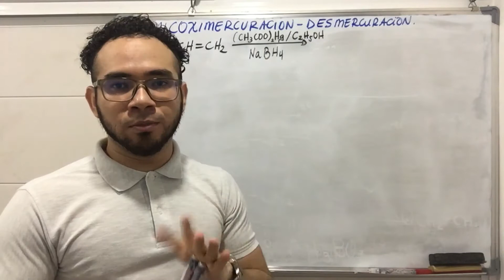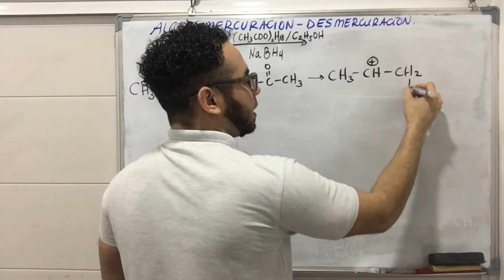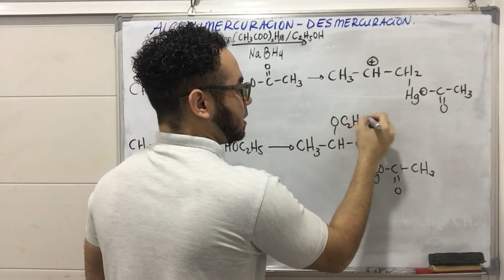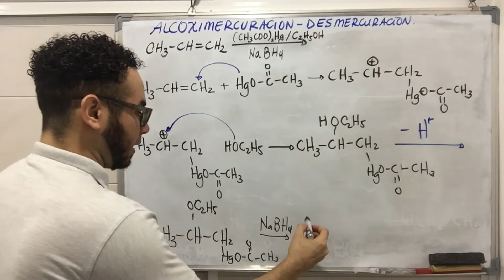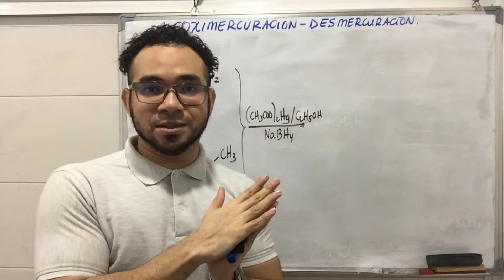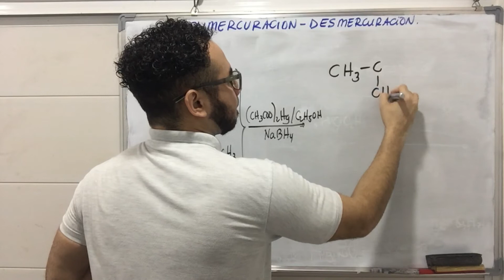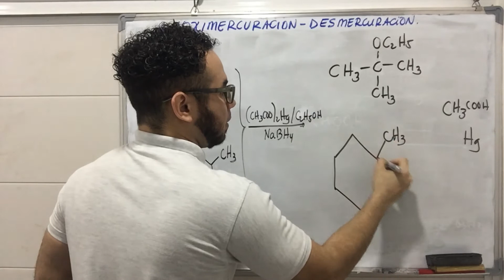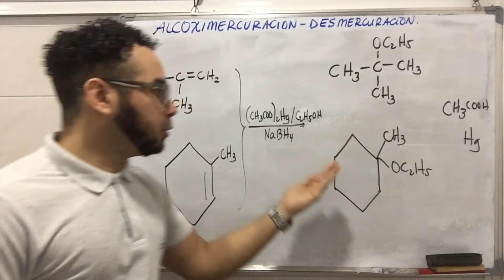ALCOXIMERCURACIÓN-DESMERCURACIÓN - Química Profe Germán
Una reacción de Alcoximercuración ocurre cuando se trata un alqueno con un alcohol en presencia de acetato de mercurio. (El trifluoroacetato de mercurio, Hg(OOCCH3)2, funciona aún mejor). La posterior desmercuración es inducida con borohidruro de sodio, produciendo un éter. Como lo muestran los siguientes ejemplos, el resultado neto es la adición Markovnikov del alcohol al alqueno